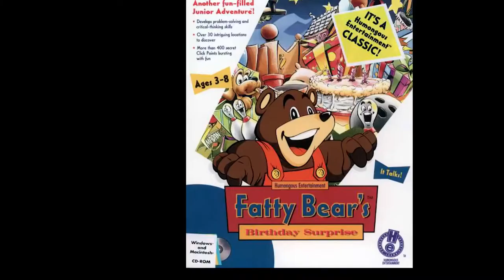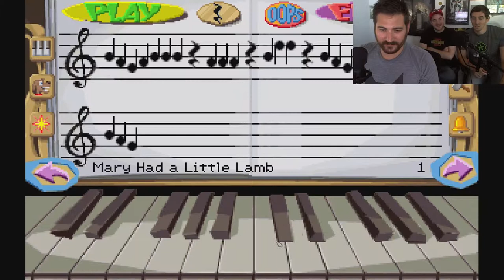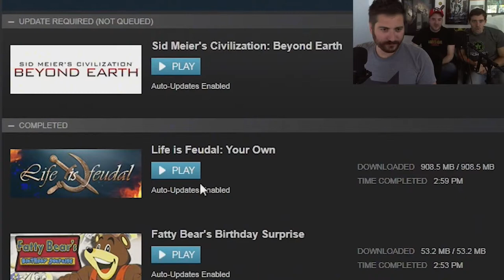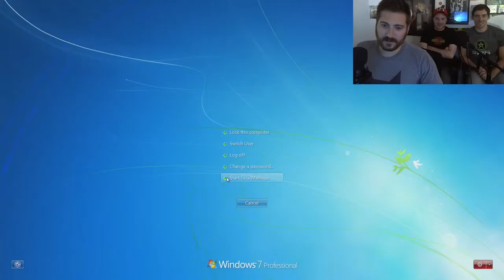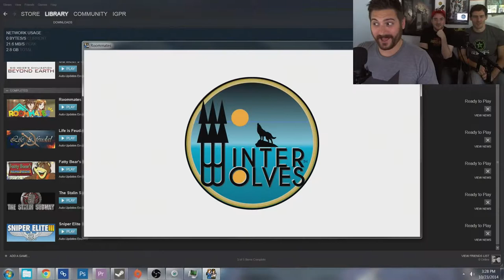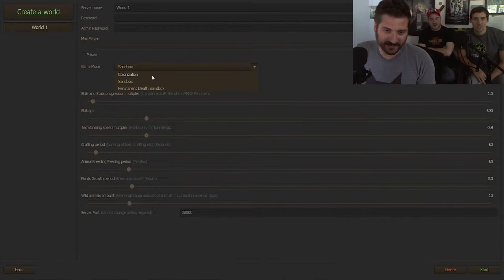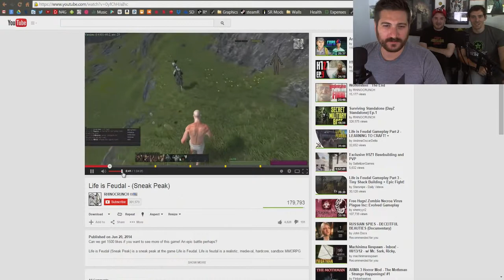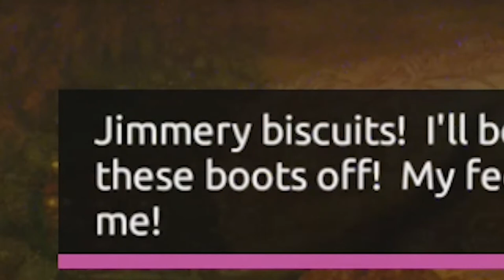FIVE NIGHTS AT FATTY'S. Fatty Bear's Birthday Surprise and Roommates Gameplay!